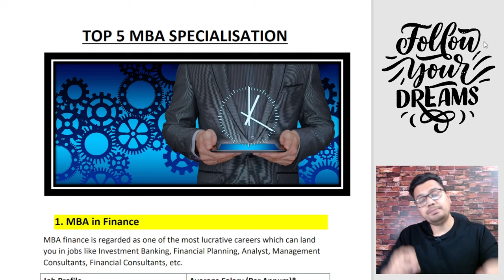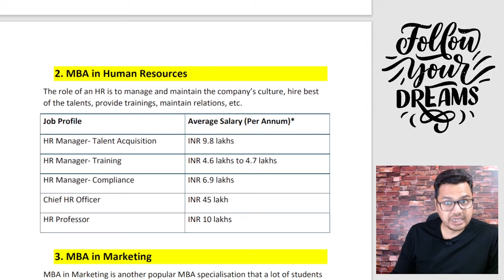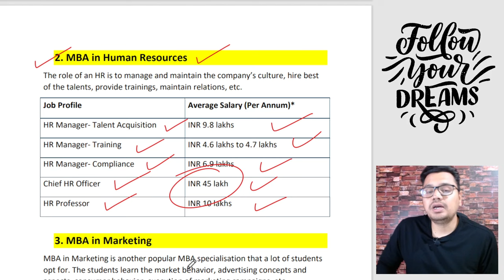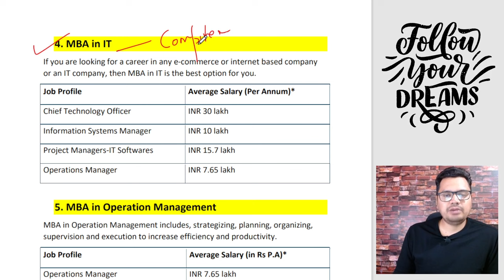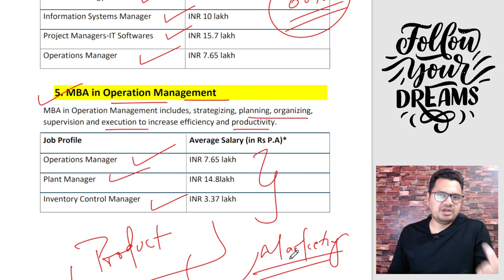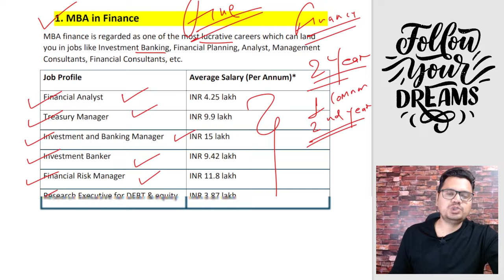Top 5 Most Popular MBA Specialization | Best MBA Specialization in 2023 | By Sunil Adhikari